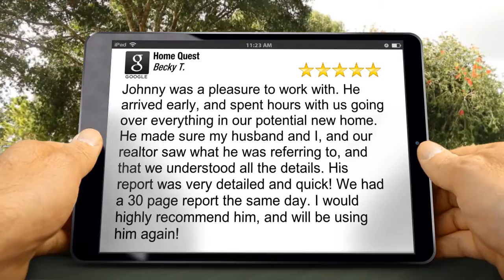Home Quest Home Inspection Connecticut Incredible Five Star Review by Becky T.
| Connecticut Home Inspector | Home Quest Home Inspection

Johnny was a pleasure to work with. He arrived early and spent hours with us going over everything in our potential new home. He made sure my husband and I, and our realtor saw what he was referring to, and that we understood all the details. His report was very detailed and quick! We had a 30-page report on the same day. I would highly recommend him, and will be using him again!

Your Connecticut Premier Home Inspection Company | Let this experienced Home Quest company help keep you from buying The Money Pit. We’ll alert you to any and all health or safety issues and maintenance needs of the home you’re looking to buy.

Home Quest will be your home buying or selling advocate! We are committed to providing you with outstanding service. We’re highly experienced and extremely thorough. If you’re looking to buy or sell in the Shelton, CT, we can help!

Jonh Koch
home inspection Connecticut
home inspectors Connecticut
Connecticut home inspectors
Connecticut building inspector
Connecticut home inspection